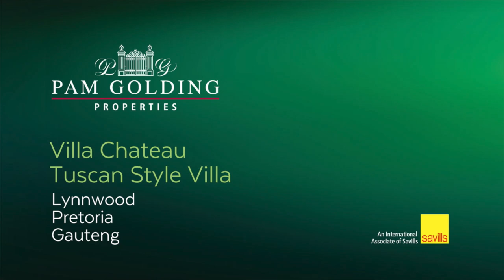5 bedroom house for sale in Lynnwood | Pam Golding Properties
Perfect lock up and go yet spacious enough for a big family.
For additional information about this 5 bedroom house for sale in Lynnwood and other property listings or find out more about Lynnwood Property for sale, or to rent